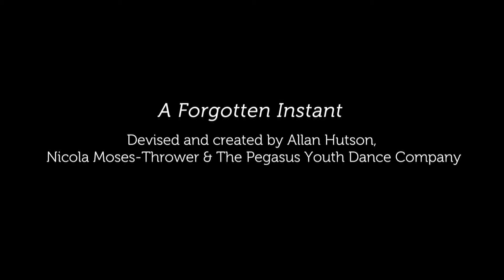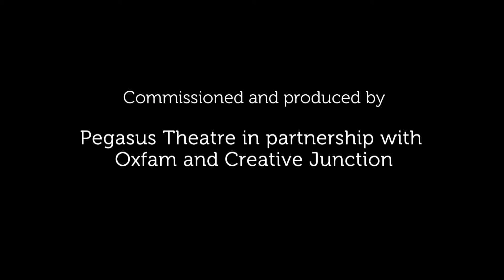A Forgotten Instant section 1 Struggle of the Workers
A Forgotten Instant original performance by Pegasus Youth Dance Company at Pegasus in Oxford in March 2013.
Directed by Allan Hutson
Assistant Director Nicola Moses Thrower
Design by Pegasus Youth Production Company led by Nomi Everall assisted by Natasha Godwin
Performance filmed by Prano Bailey-Bond